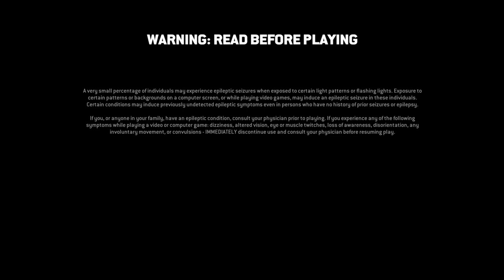For Honor merc gets mad